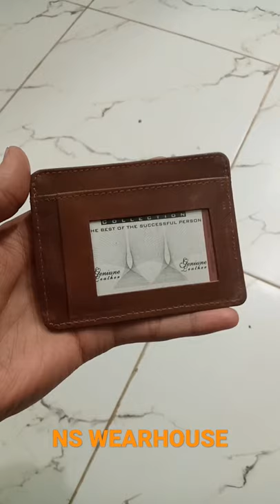Cash and Card Carry Leather Wallet for Men made of Genuine Leather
Handmade Leather Wallet
Elegant Design